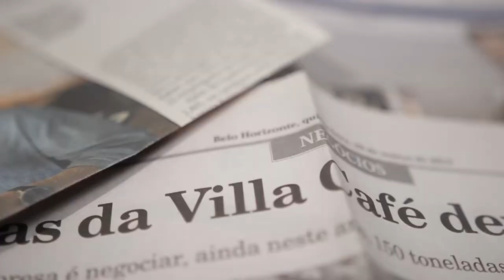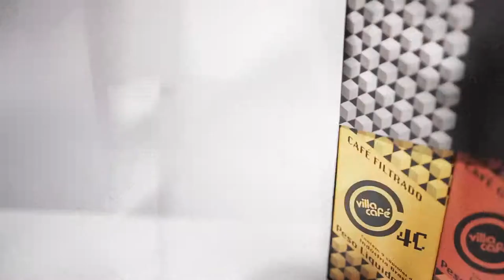Villa Cafe America Institutional Video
From our farms, our roasters, directly to you, anywhere in America.

The multi winner prized gourmet coffee beans, from south of Minas Gerais, Brazil